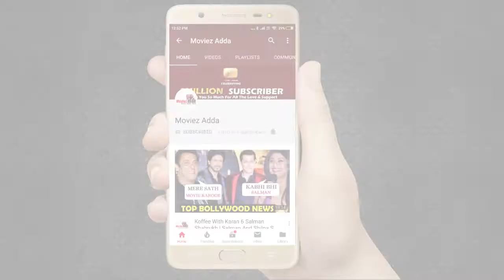Bigg Boss 13 | Rashami Desai & Siddharth Shukla Get Into Physical Fight